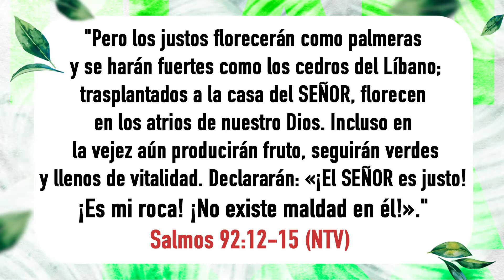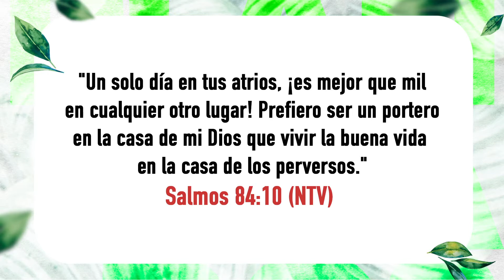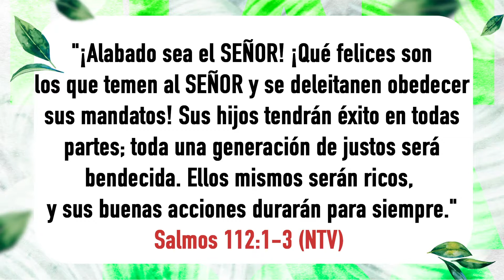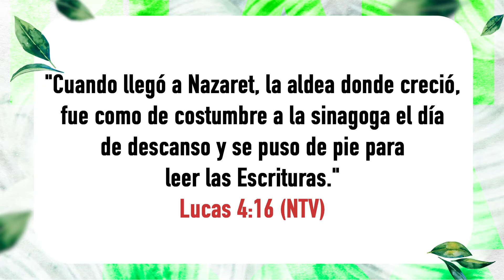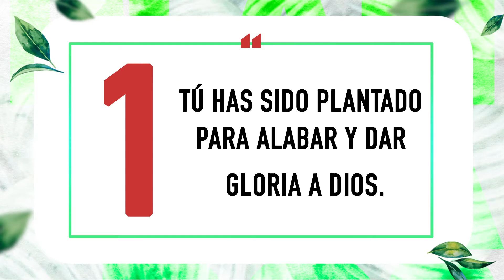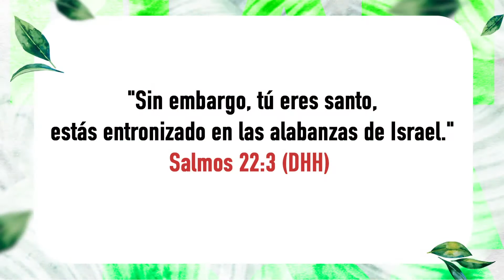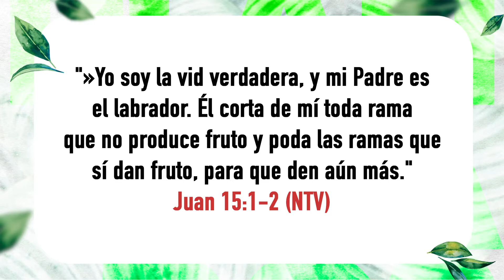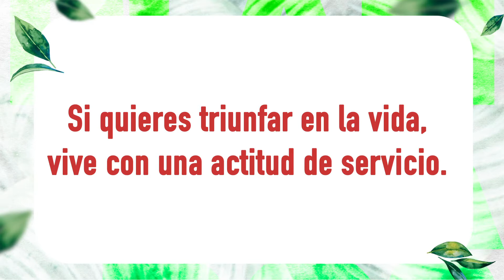Plantados 2 | Pastor Gabriel Blanco | Domingo 12 de septiembre 2021